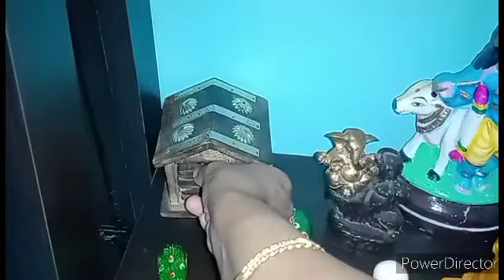Living Room Tour | Small Living Room Organisation Ideas in Tamil | Home Decor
Description
Hello Friends, Welcome To " Coimbatore Kitchen Eluuchi "
I am Vandhana Ramesh, very passionate about Kerala cooking , Tamilnadu Cooking,  Product Reviews, Home organization, Home decor , DIY crafts and Cooking.
This channel is to share my ideas with you all. I am sure you would enjoy watching this space.

Thanks.